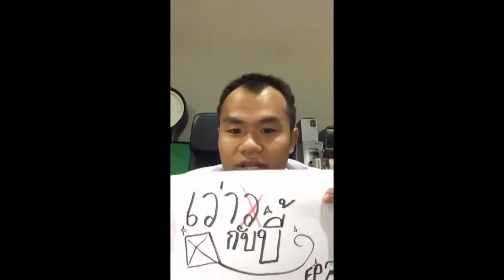Bie The Ska โทรมาคุยกับ Junior Clip Ha ( ปี 2017)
ขอความกรุณางดดราม่ากับคลิปนี้นะครับ  คนธรรมดากับคนดังคุยกันไม่ผิดหรอกครับ และเป็นการคุยจริง ไม่มีการทำ CG หรือกราฟฟิคใดๆ ถ้าไม่เชื่อว่าคุยจริง สามรถถามพี่บี้ผ่านเฟสบุ๊คส่วนตัวของพี่บี้ได้เลย แล้วก็คนที่ว่าผมว่าผมเป็นตุ๊ด   ผมก็ไม่ได้เป็นตุ๊ด ผมเป็นผู้ชาย 100 % ผมแค่ได้มีโอกาศได้คุยกับพี่บี้ครับ แล้วก็หาว่าผมเป็นตุ๊ด ดังนั้นผมขอความกรุณางดดราม่ากับคลิปนี้นะครับ